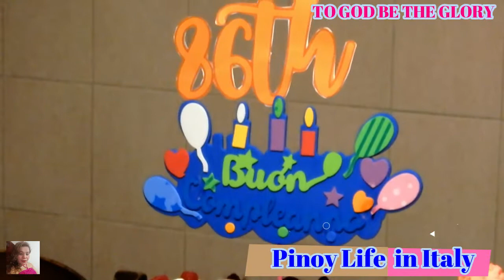Elisabetta 86th Birthday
Pinoy Life in Italy#Elisabetta 86th Birthday 2021